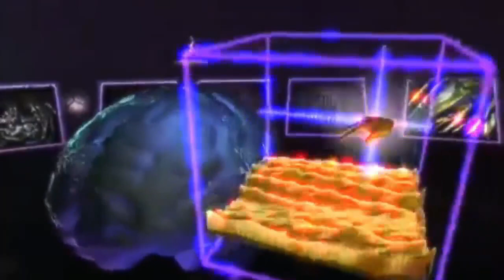(OG) Dude Where's My Wallet?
The joke that launched a million hub spaces. The Revolt of The Cockroach People real mystery, inspires me to play with this plot for a movie about mining crypto for the cartel.

And then MindsGaming says we can call it Dude Where's My Wallet? and that was it, a joke so perfect that we had to make it into web series. As the world catches up to imaginarium, the crew is playing around with LLMs to produce something that is surely to change the way we all use minds...